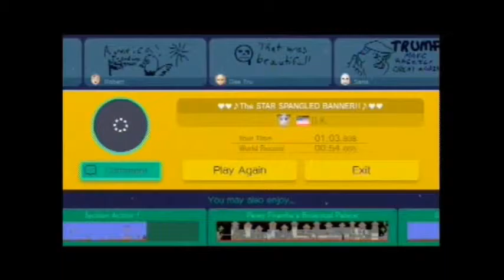Super Mario Maker: Playing Your Levels #43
I start this episode of this series by planning a stage I had featured in the previous entry but never actually sat down and played. Afterwards, I go against the norm and play through some of the Highlights of Course World. :)